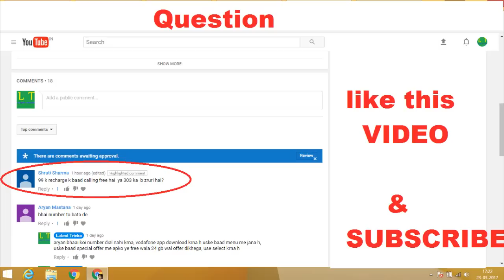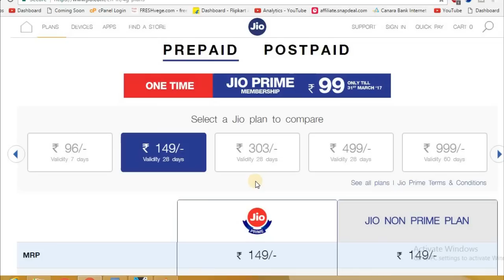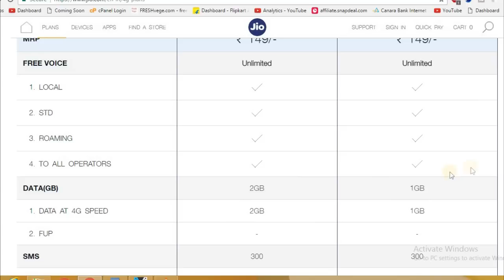FREE CALLING IN JIO WITHOUT 99 RS AND 303 RECHARGE